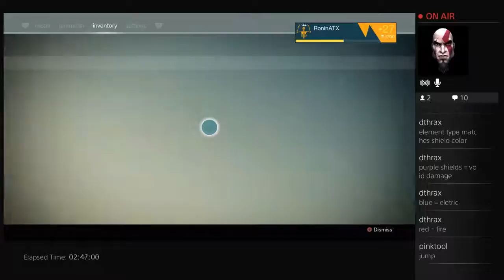Vault of Glass - Week 1 - 2 / 2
Buddy of ours brought together a few folks that were high enough to try out Vault of Glass - we had never raided before and we only had a vague understanding of the strats so we spent a few hours learning as we went. Still, we managed to get the vault open, and make it past the Oracle fights up to the Templar boss. We'll get him next week!